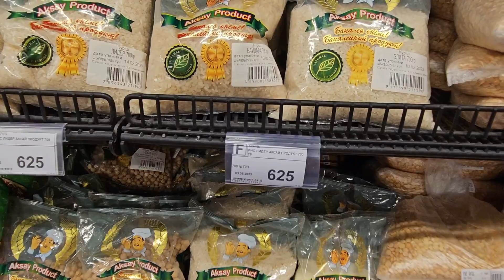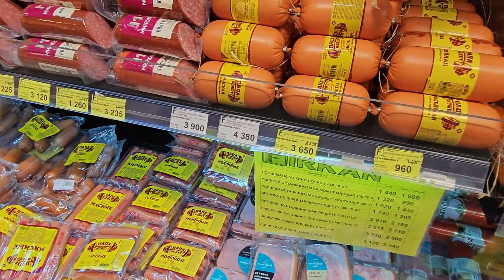Прогулка Тараз (Джамбул) Айтеке би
Прогулялись по ночному городу Тараз - центр улица Айтеке би

Поддержка канала
VISA
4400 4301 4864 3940 Каспий банк

VISA
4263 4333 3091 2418